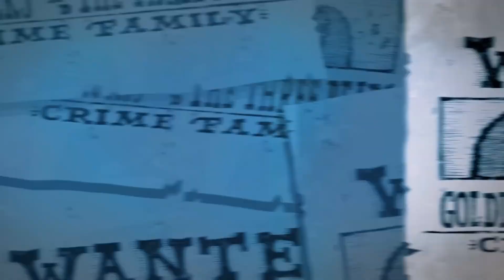goldilocks and the three bears best moments